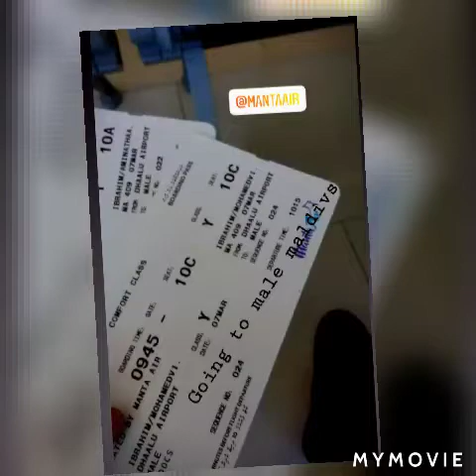second trip in manta air